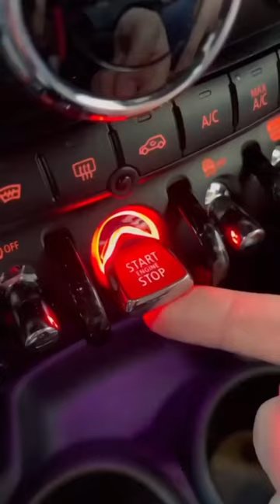fasten your seat belt, ready to take off